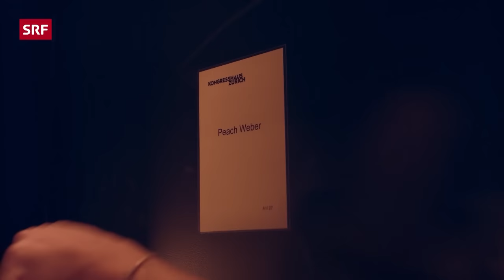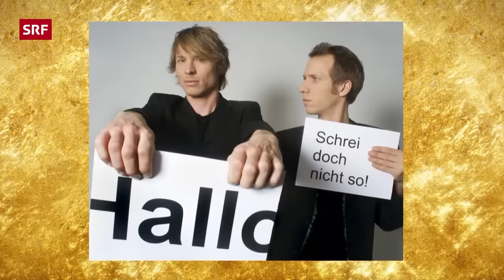Swiss Comedy Awards 2022 | SRF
Nach zweijähriger coronabedingter Pause sind die «Swiss Comedy Awards» zurück. Nadia Goedhart und Stefan Büsser führen durch einen amüsanten Abend, der ganz im Zeichen des Zusammenseins und Lachens steht. Im Zentrum stehen neben der Award-Vergabe die diversen Auftritte von internationalen und nationalen Comedians. Neuer Veranstaltungsort ist das Zürcher Kongresshaus.